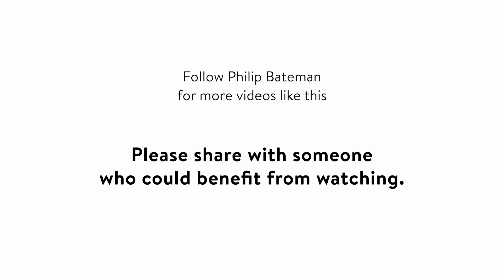Andy McCarthy - RACV Solar - Energy network resilience, barriers and business | Smarter Impact #066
A confident, driven and inspiring leader in the renewable sector, Andy McCarthy is the CEO of RACV Solar and the founder of Gippsland Solar (acquired by RACV in 2019).  Andy and Philip discuss energy network resilience, vehicle to grid systems, batteries, business barriers and the pure economic argument; listen in to gain a deep insight into the future and the opportunity of solar power and renewables for our nation.

If podcasts are your thing, head over to find this interview on all your favourite platforms, and if you enjoyed this content, please give it a like, leave a comment, subscribe for more and share the video - it really means a lot to see your support coming in :)

Bravo Charlie specialise in targeted video communication for impact investors and their portfolios, using marketing, business development, investing and production skills to engage stakeholders and amplify returns.

At the apex of social change, we exist as the possibility of world leaders in business, politics and society being engaging, powerful communicators, and work to accelerate the transition of our world into a more environmentally aware, sustainable and loving place.

Our best work is done with companies at a tipping point, with strong offerings, ready to launch into the next stage of their greatness.  The outcomes of our effort are a more harmonious society, empowering people with the resources and capabilities to lead good lives.

We specialise in:

- Documenting your Impact Measurement and Management
- Making complex businesses and technologies simple to understand
- Coaching senior executives to deliver at their best on camera
- Creating compelling pitches and content, to support Seed/series funding and IPOs
- Crafting digital marketing systems, engagement and growth strategies
- Capturing the passion of your team and clients